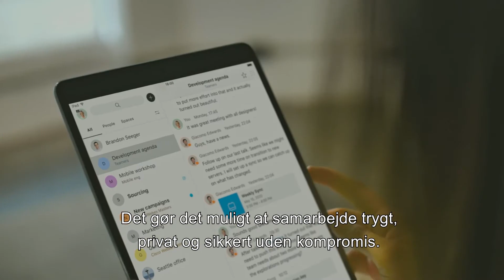Cisco Webex - med indbygget sikkerhed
Cisco Webex er verdens foretrukne videokommunikations- og samarbejdsløsning. Når vi samarbejder om at løse alle de betydningsfulde arbejdsopgaver, skal alle møder, brugere, enheder og data altid være optimalt beskyttet. Derfor er sikkerheden indbygget i Webex helt fra begyndelsen – det er ikke noget, der er tilføjet senere. Det gør det muligt at samarbejde trygt, privat og sikkert - uden kompromis.